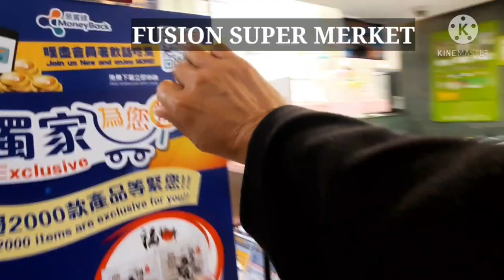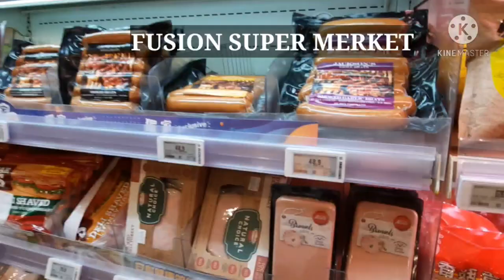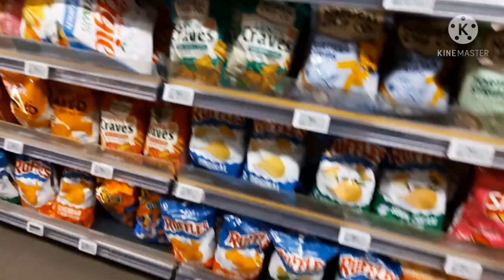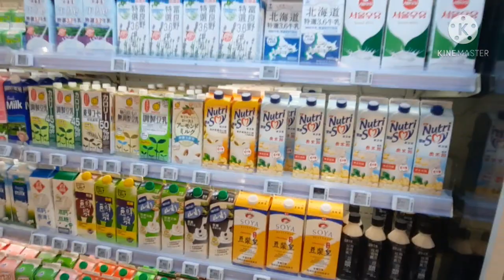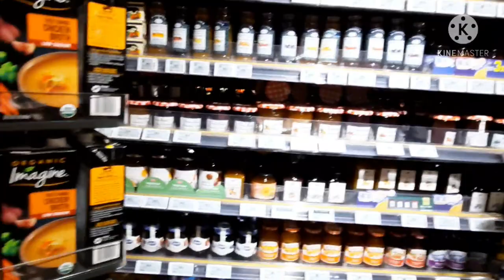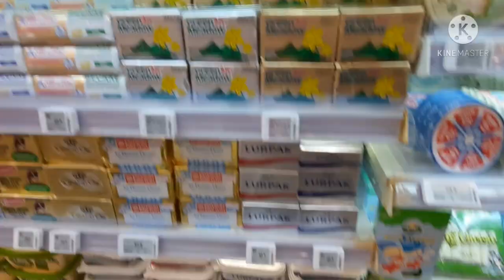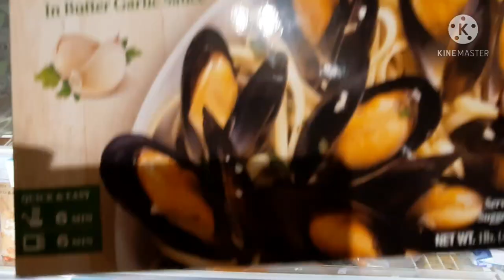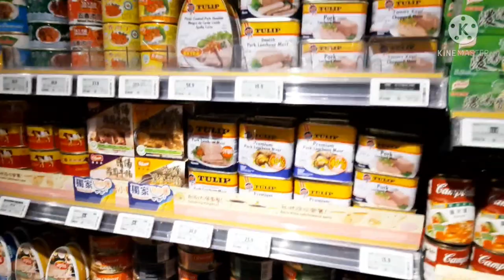SHOPPING @ FUSION SUPER MARKET